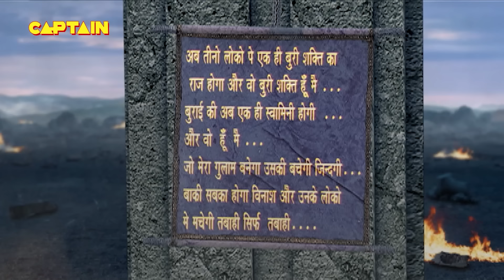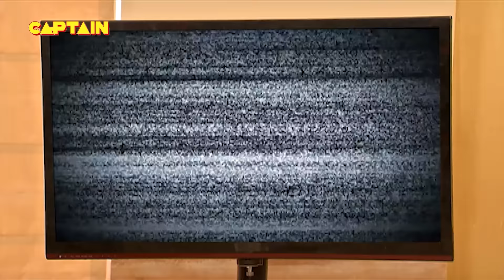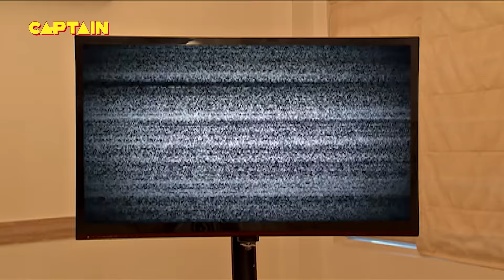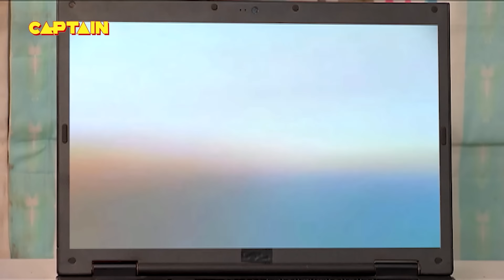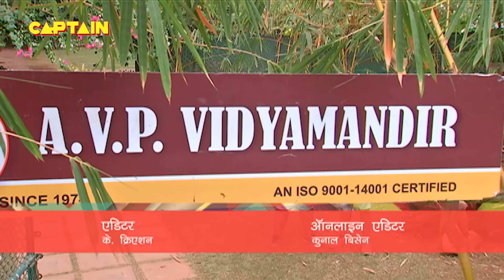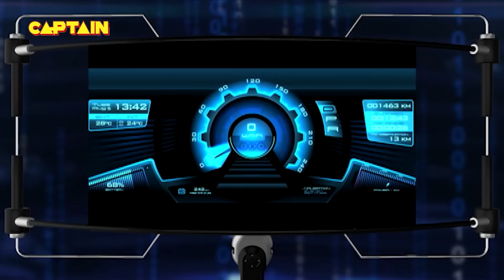Baal Veer || Big Episode || Ep 1010, 1011, 1012, 1013